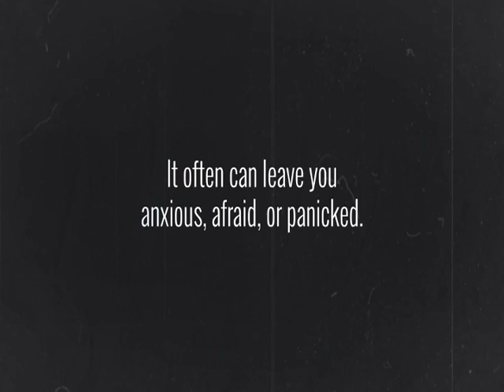News Interview : Re: WEED LEGALIZATION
Interview Date: Friday  June 5, 2020